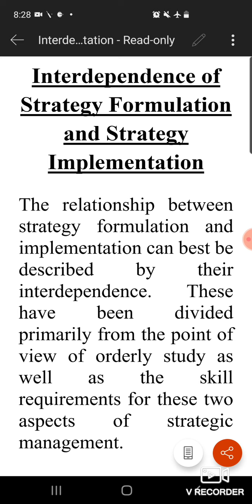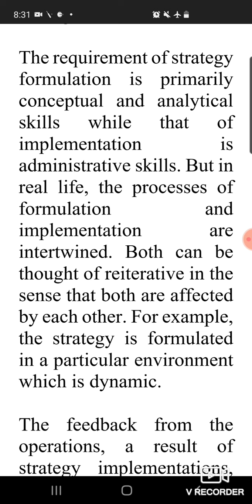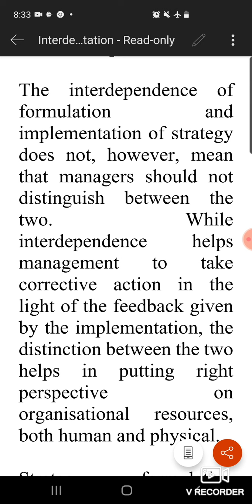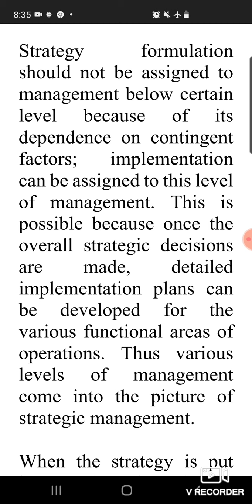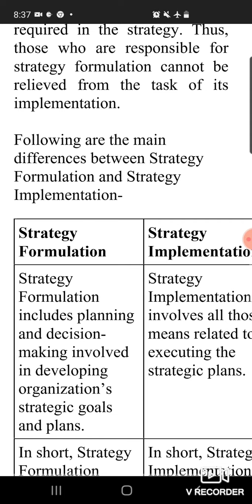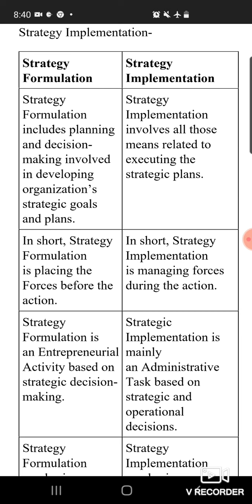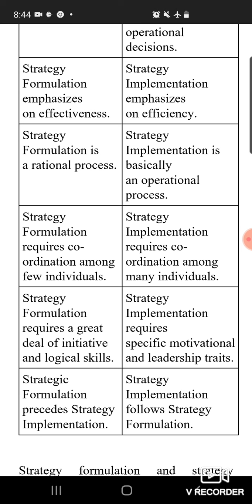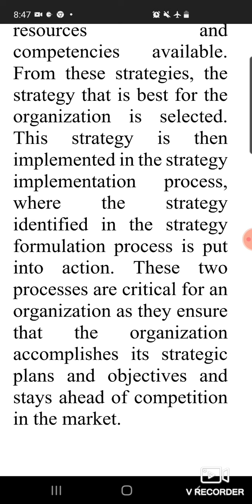Interdependence of Strategy Formulation and Strategy Implementation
The relationship between strategy formulation and implementation can best be described by their interdependence. These have been divided primarily from the point of view of orderly study as well as the skill requirements for these two aspects of strategic management.

The requirement of strategy formulation is primarily conceptual and analytical skills while that of implementation is administrative skills. But in real life, the processes of formulation and implementation are intertwined. Both can be thought of reiterative in the sense that both are affected by each other. For example, the strategy is formulated in a particular environment which is dynamic.

The feedback from the operations, a result of strategy implementations, gives notices of the changing environmental factors to which strategy should be adjusted. Thus this is on-going process which should be seen in continuity rather than in discrete form. The formulation of strategy does not end where its implementation begins; both should be taken as a continuous process.

The interdependence of formulation and implementation of strategy does not, however, mean that managers should not distinguish between the two. While interdependence helps management to take corrective action in the light of the feedback given by the implementation, the distinction between the two helps in putting right perspective on organisational resources, both human and physical.

Strategy formulation should not be assigned to management below certain level because of its dependence on contingent factors; implementation can be assigned to this level of management. This is possible because once the overall strategic decisions are made, detailed implementation plans can be developed for the various functional areas of operations. Thus various levels of management come into the picture of strategic management.